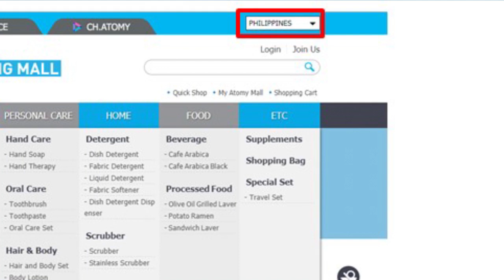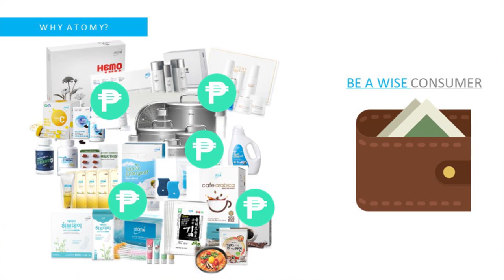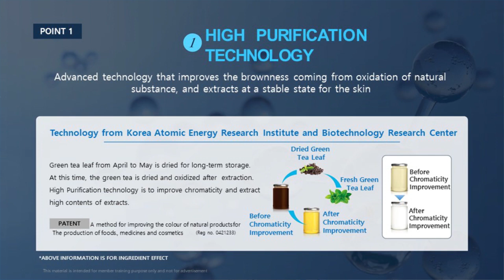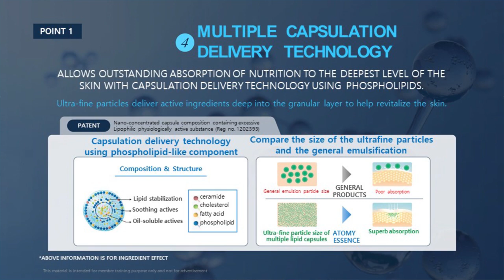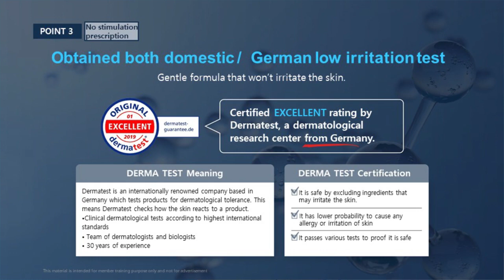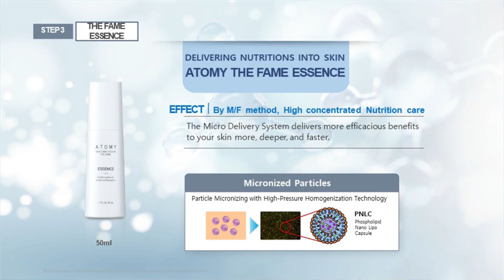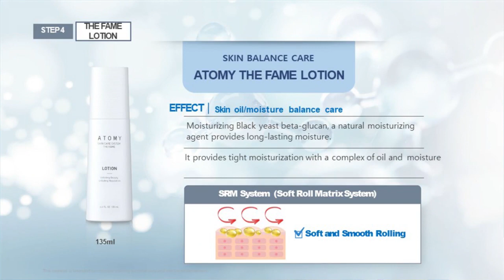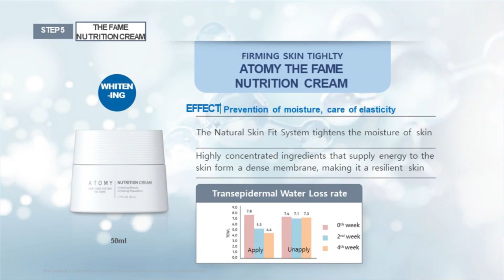Product Introduction (Skincare System THE FAME) by DM Jennifer Magalong